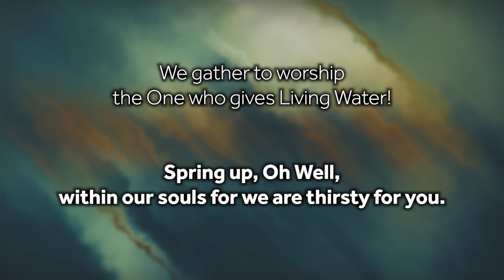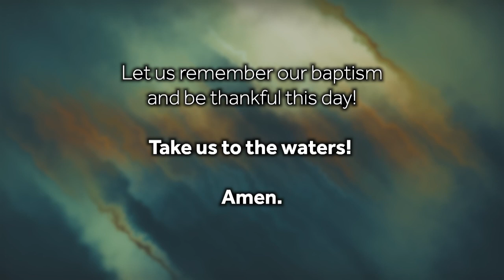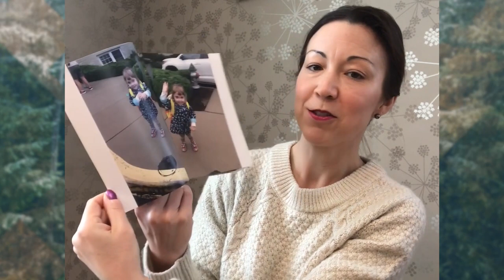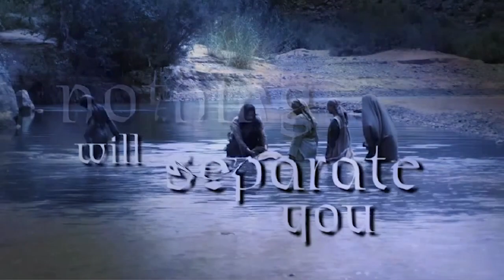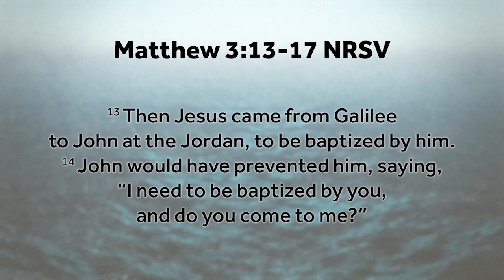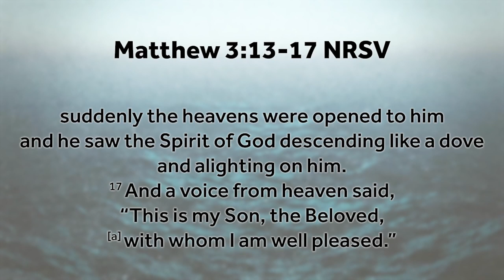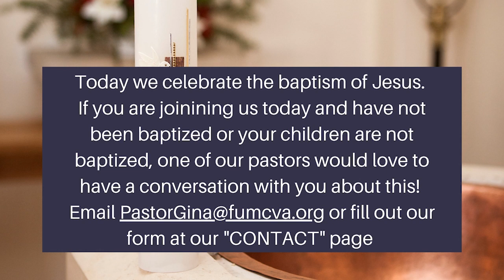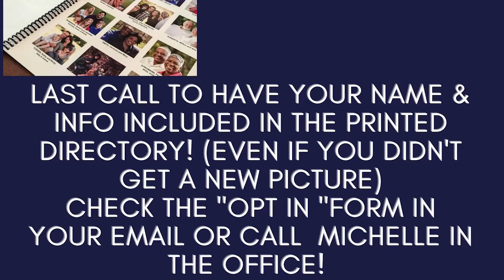Sunday Service, January 9, 2022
Thank you for joining us this morning at Fredericksburg UMC!

If you would like to learn more about us please visit our

Live Stream by permission CCLI License